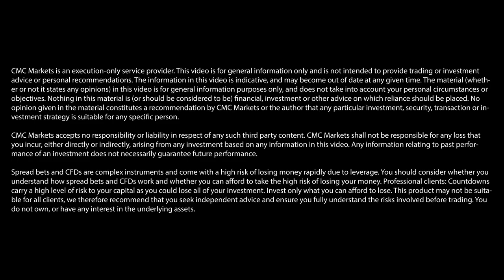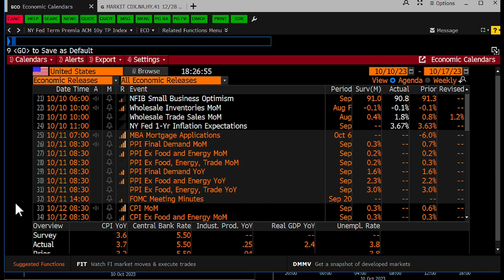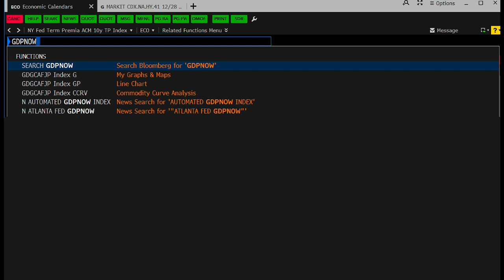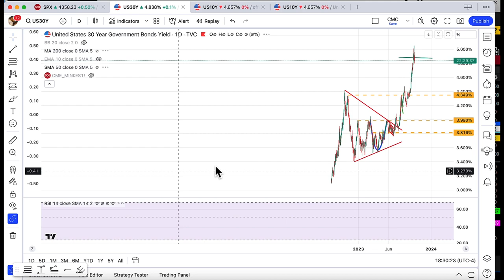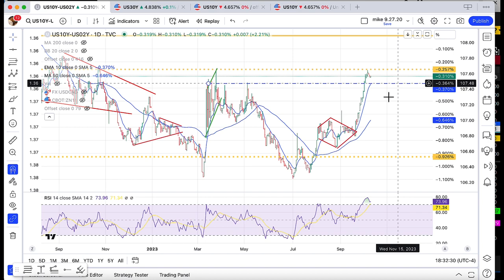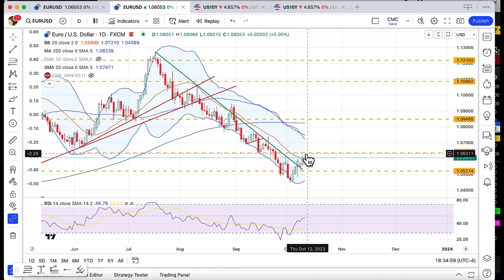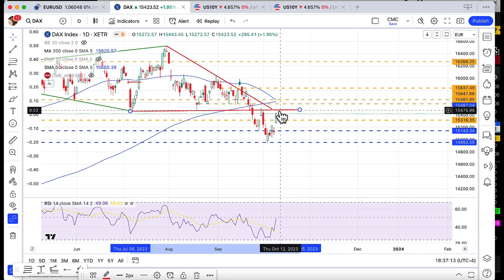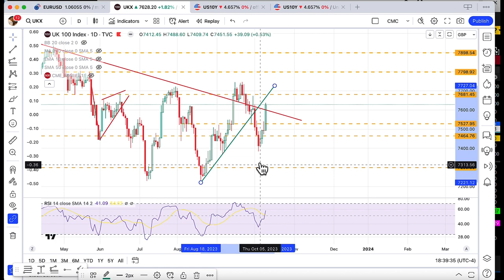EUR/USD and GBP/USD technical outlook: Will the downward pressure continue? | Michael Kramer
Mott Capital Management founder Michael Kramer shares his short-term forecasts for EUR/USD and GBP/USD ahead of the US PPI announcement at 1.30pm (UK time) and September’s Fed meeting minutes at 7pm (UK time), with recent dovish comments from Fed officials suggesting a potential shift in the committee’s policies.